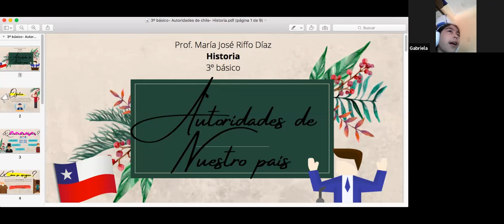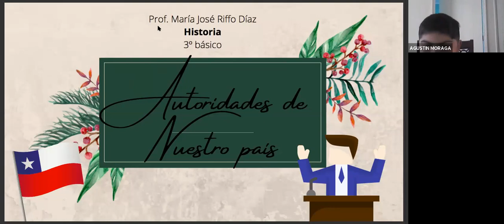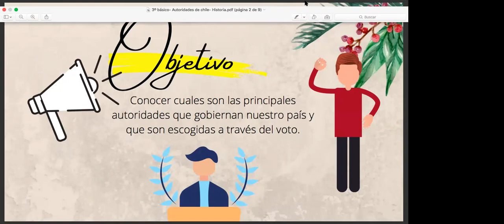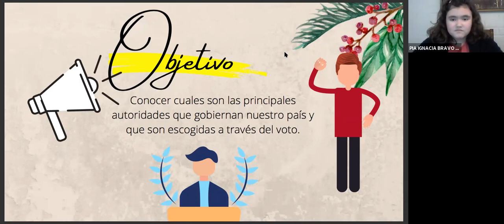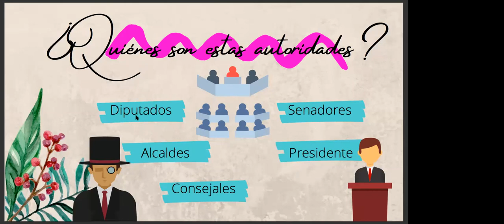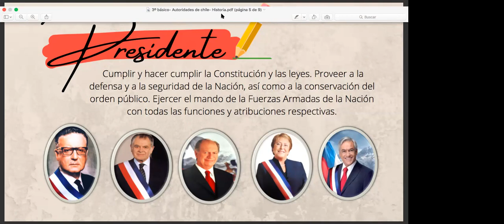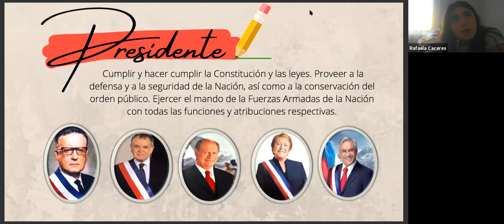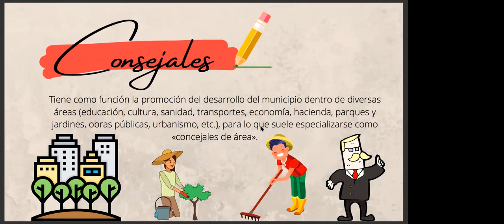Zoom historia 3º Básico 28 10 2020